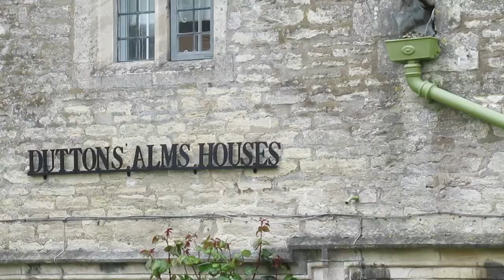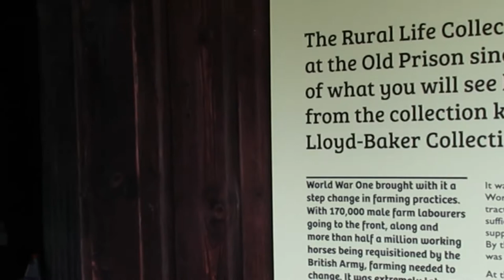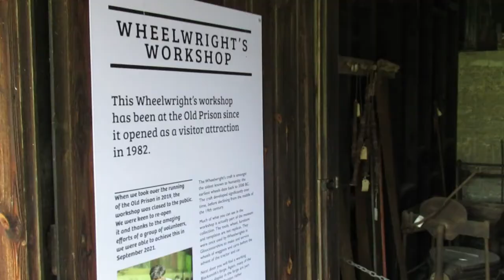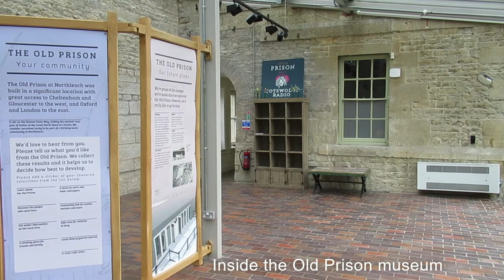Northleach - a thriving small Cotswold town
Northleach is a town in Gloucestershire, between Cirencester and Stow-on-the-Wold. It has long been an important settlement, firstly for the wool trade in the Middle Ages. In the 18th and 19th centuries it was a staging post between London and Gloucester.

It is also known for its large wool church - St Peter and St Paul.

There is also a former prison which has been turned into a museum and hosts a collection of artefacts from past rural life.